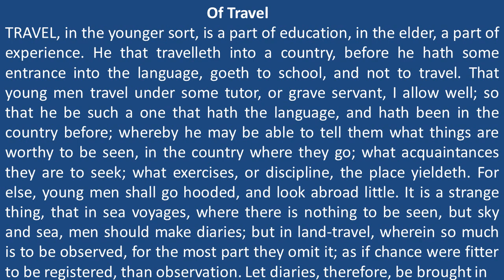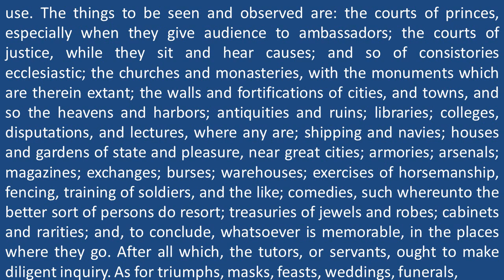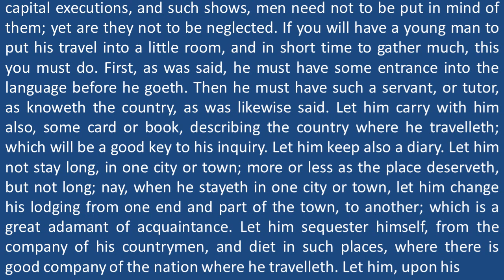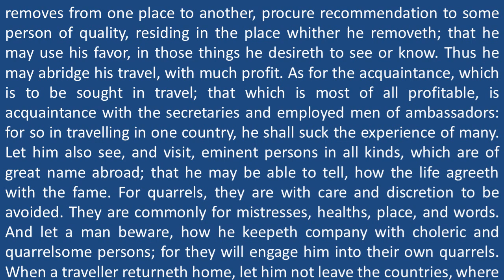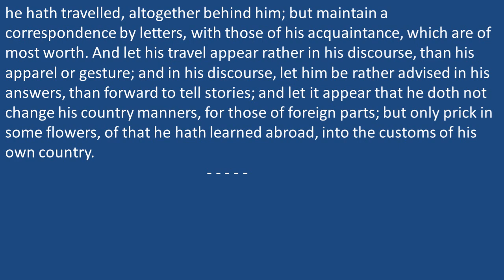Francis Bacon's Essay 'Of Travel / TRB Polytechnic / in Tamil / Bharath Ravindran / Bharath Academy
BHARATH RAVINDRAN.